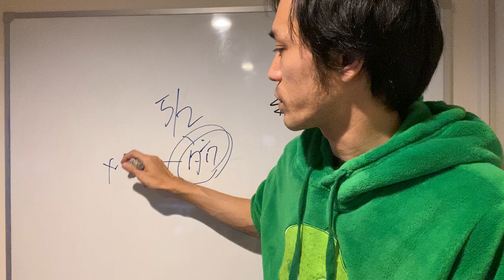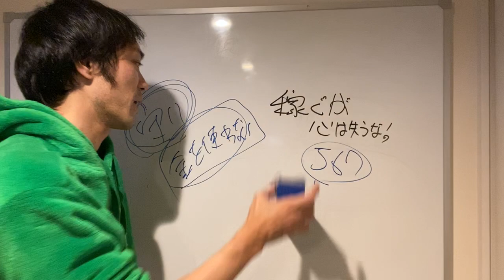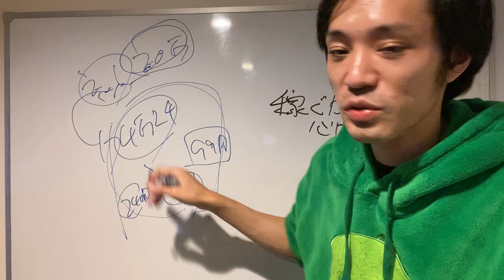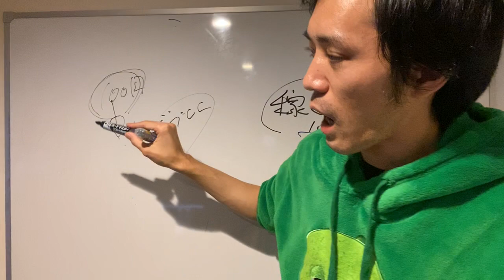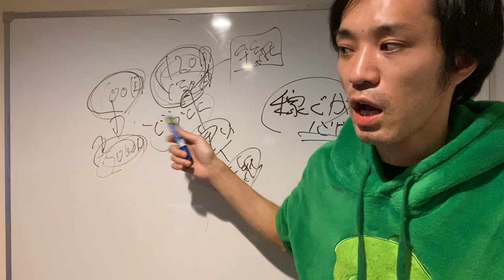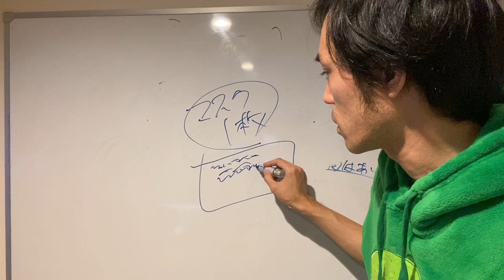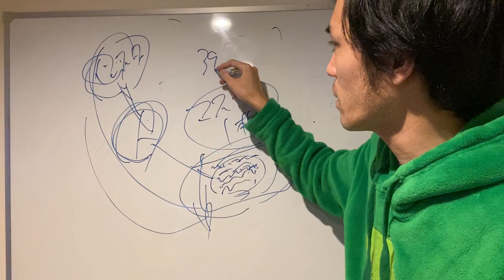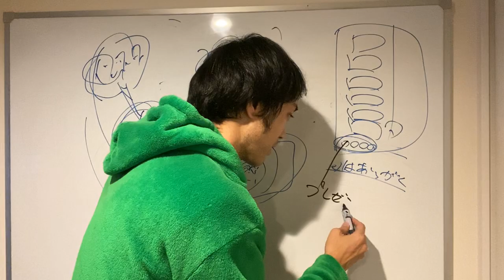【567】第拾九話：稼ぐが、心は失うな！